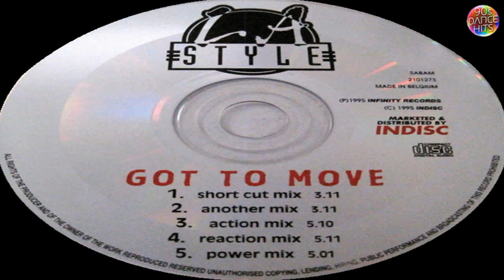L.A. Style - Got To Move (Reaction Mix)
Group       : L.A. Style
Track        : Got To Move
Version    : Reaction Mix
Genre       : Techno
Year         : 1995
Duration  : 5:11
Location : Belgium